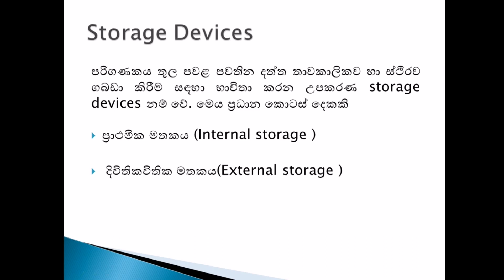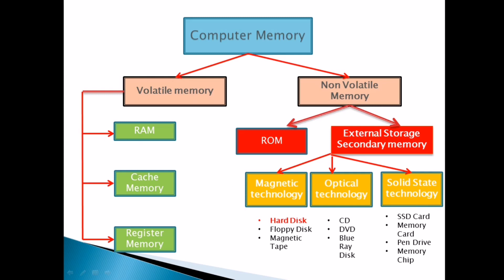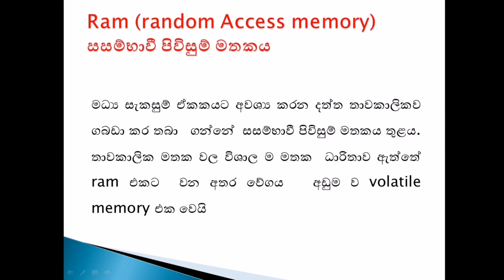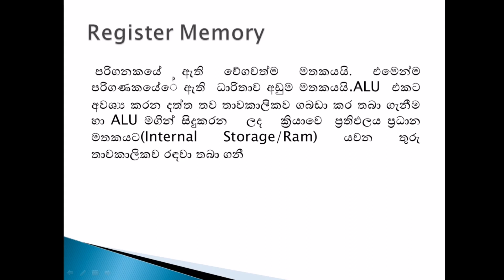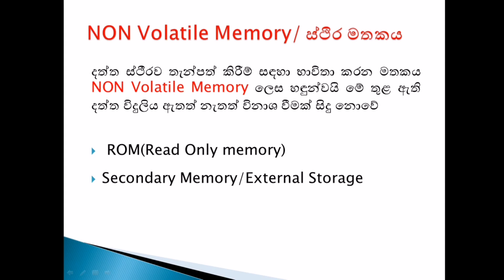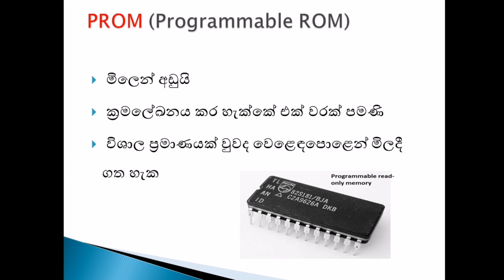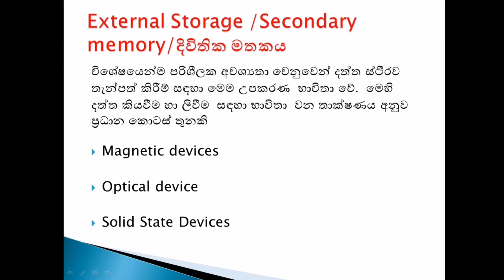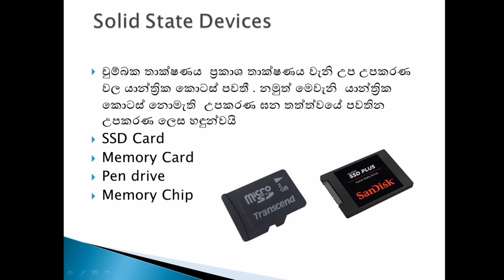STORAGE DEVICES OF COMPUTER IN SINHALA | ආචයන උපාංග | NVQ LEVEL 4 | ICT PANTHIYA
Introduction to Computer Hardware in Sinhala
Basic Computer
Computer Fundamentals
Computer Input and Output Devices for Children
Communication Devices
Hardware Component
Input Process Output
Types and Examples and Serial Communication Devices
Secondary Internal Storage Devices
Computer Memory in Sinhala
In this video, we are discussing the storage devices of computer in sinhala language.